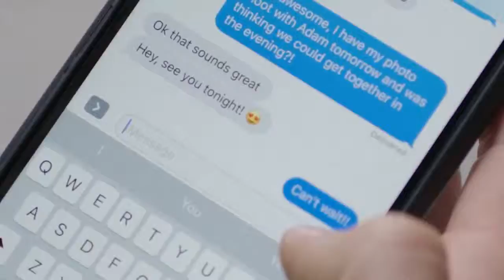Dom Perignon x Marcel Floruss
Grooming by Lindsey Williams